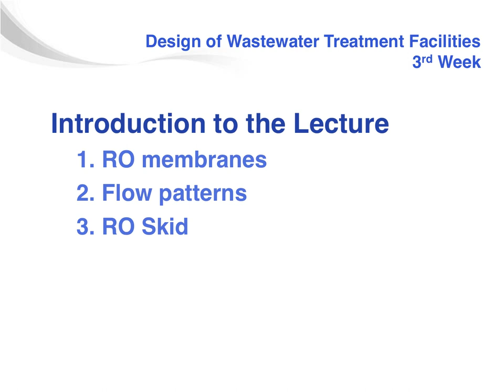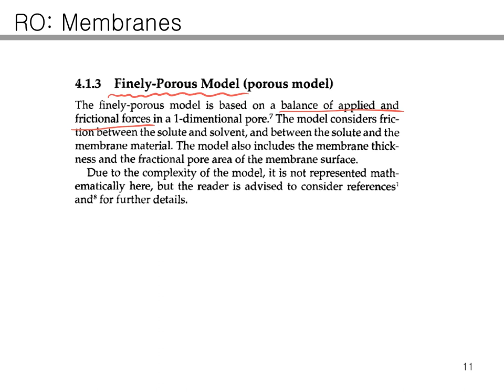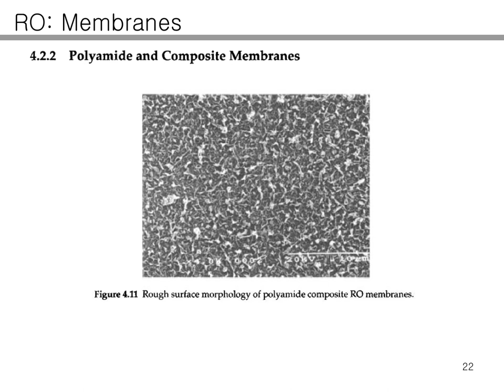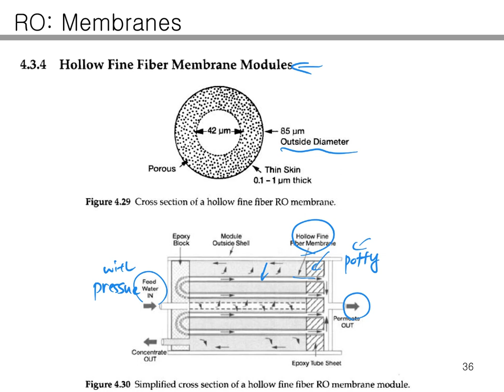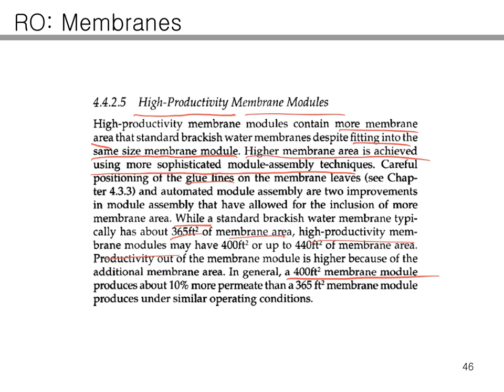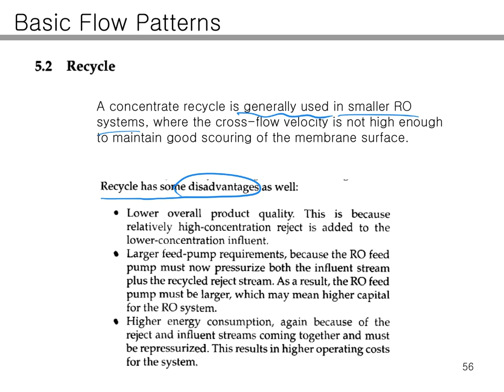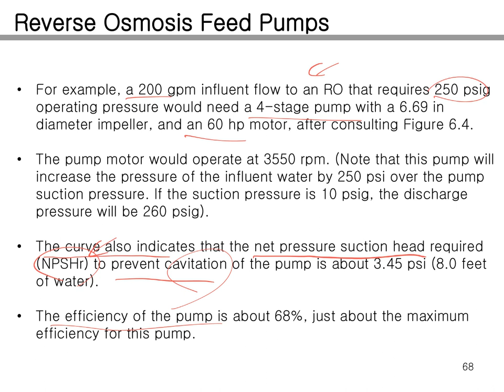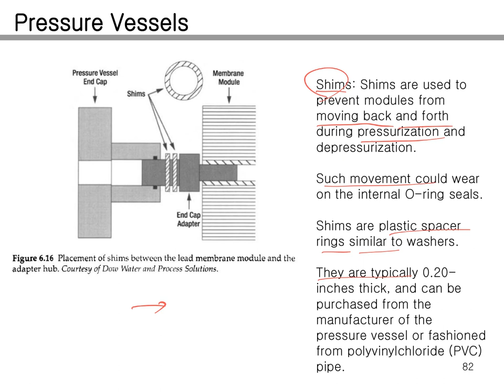Design of Wastewater Treatment System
Kookmin University, 2019 graduate student class
- 3rd week